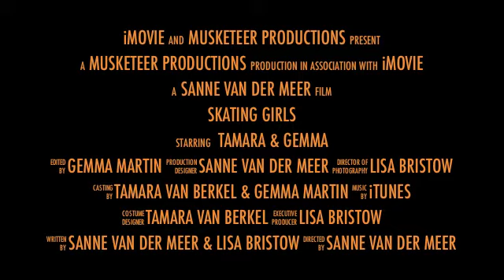Skating Girls.m4v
Ice Skating in Geneva